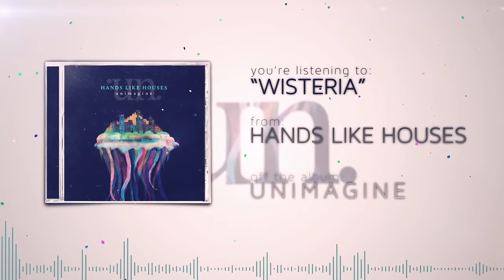Hands Like Houses - Wisteria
This is where we fall, sleepers scattered in the soil
A finger deep, dragged through the ground
A blessed thought in harrowed halls.

We could think of nothing else but what our patch of earth contained,
Reminded by our dirt-stained clothes of planted possibility
In tender ground, as bare as birth, a shoot emerged from beneath the earth.

Mary, mary, tell me how your garden grows.
Tell me what it takes to come alive, to see what you have sown
Because I've grown into the ground and there are branches in my bones
I am overgrown.

Between two branches, a rope and tire we cast between two worlds,
Each one higher than the last.
I chose the air, chose higher still and left an Eden, found,
But in abandon, lost my grip, and shattered, chose the ground
In unkept chaos, as bare as birth, a garden, grey, of tangled earth.

I've been lying here too long, the branches pushing me apart where weakness showed,
But then September swept the overcast aside,
Dusted off the winter's curse, and she cut me through like knives.
She whistled proudly her season's song and showed me that I was alive all along.